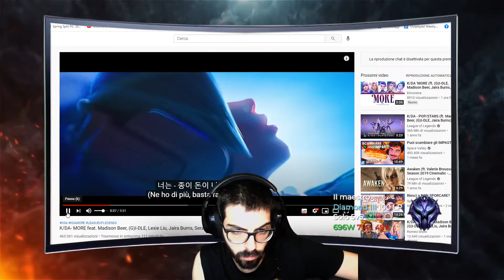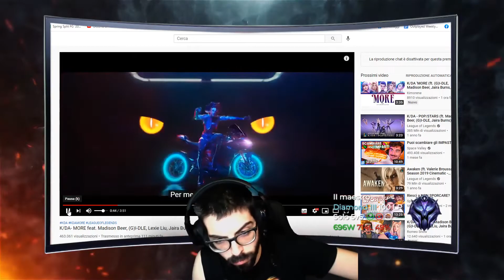HITBOX INESISTENTE | Stream highlights #4 | Brizz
PEGGIOR GIOCO DI SEMPRE